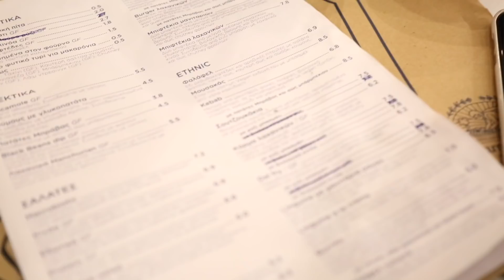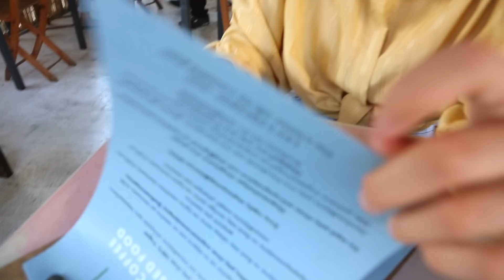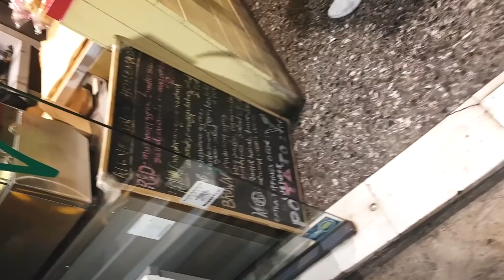Τρώω στα 5 αγαπημένα μου vegan μαγαζιά της Αθήνας | Υγιεινά και Απολαυστικά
Aπό κάτω θα βρείτε μια τεράστια λίστα με όλα τα vegan και  vegan friendly εστιατόρια της Αθήνας και της Θεσσαλονίκης:

Χρησιμοποιήστε το tag μου # ethicalandeasy όταν ανεβάζετε ρούχα από δεύτερο χέρι και θα σας κάνω repost!

Ψώνισε vintage ρούχα στο Depop: @daryagruzdeva

Mια τεράστια λίστα με καταστήματα ρούχων από δεύτερο χέρι σε όλη την Ελλάδα:

Όλα τα vegan εστιατόρια και καφέ της Αθήνας και της Θεσσαλονίκης:

1. Cookoomela Grill, Θεμιστοκλέους 43-45, Εξάρχεια

2. Mama Tierra, Ακαδημίας 84, Ομόνοια

3. Avit, Μαραγκού 19, Γλυφάδα

4. Veganaki, Αθανασίου Διάκου 38, Ακρόπολη

5. Arte Italiana, πλατεία Νέας Σμύρνης και αλλού (vegan friendly)

6. Ice Queen Gelato, Στρατηγού Μακρυγιάννη 9, Ακρόπολη (vegan friendly)

7. Avocado, Νίκης 30, Σύνταγμα (vegan+vegetarian)

8. Mystic Vegan, Εμαννουήλ Μπενάκι 76, Εξάρχεια

9. Cafe Bar 67, Εμαννουήλ Μπενάκη 67, Εξάρχεια (vegan friendly)

10. Vegan Beat, Πανδρόσσου 7-15, Μοναστηράκι

11. Trivoli, Μαρίνου Αντύπα 107α, Ιλιούπολη

12. Plant-based Kingdom, Φρύνης 1, Παλαιό Φάληρο

13. Peas, Φαλήρου 40, Κουκάκι

14. Lime Bistro, Δεκελέων 23, Κεραμεικός

15. Γη, Γηγορίου Λαμπράκη 69, Γλυφάδα (vegan+vegetarian)

16. Bamboo Vegan, Σόλωνος 102, Εξάρχεια

17. Roots Foods and Culture, Καποδιστρίου 2, Εξάρχεια

18. The Vegan Fairies, Νικολάου Πλαστήρα 29, Νέα Ερυθραία

19. Το Βαζάκι, Αριστοτέλους 33, Χαλάνδρι (vegan+vegetarian)

20. Crudo, Λεωφόρος Ποσειδώνος 70, Αμπελόκηποι

21. Healthy Bites, Πανεπιστημίου 25, Πανεπιστήμιο

22. Ice Roll, Αθηνάς 2, Μοναστηράκι (vegan friendly)

23. Feyrouz, Αγάθωνος 2, Ψυρρί (vegan friendly)

Θεσσαλονίκη:

1. Elephant in the Room, Γεωργίου Παπανδρέου 11

2. Roots, Μπαλανού 4-6

3. Simply Falafel, Μιχαήλ Ιωάννου 13 (vegan friendly)

4. The Saints Stores, Παύλου Μελά 1(vegan friendly)

5. Tarantula, Αρριανού 16 (vegan friendly)

6. Falafel House, Αλ. Σβώλου 54 (vegan friendly)

Χρήσιμα links:
Πλήρης Οδηγός διατροφής στα ελληνικά:

Αν θες να δοκιμάσεις να γίνεις vegan για 22 μέρες: μπές στην ομάδα "vegan22 greece" στο fb!